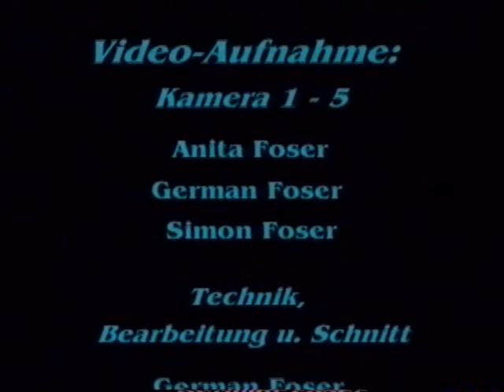Die schwarze Spinne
Produktion Glarner Madrigalchor, 2001
Musikalische Leitung: Niklaus Meyer
Regie: Hansueli Trüb
Chor: Glarner Madrigalchor
Spiel: Eva Maria Enderlin, Arabella Rozinek, Jean-Jacques Knutti, Ueli Senn, Ivo Hubbuch